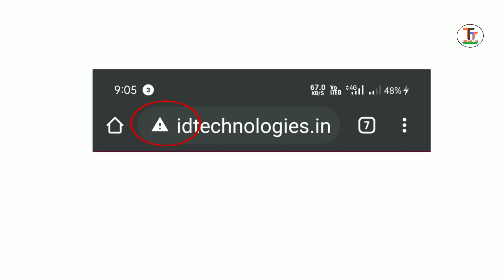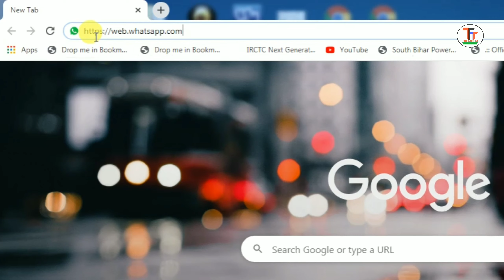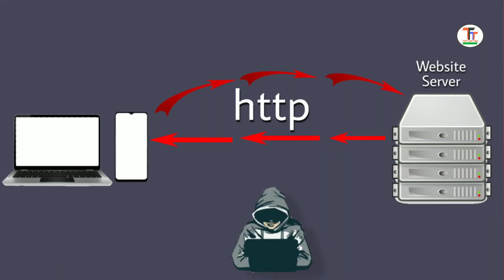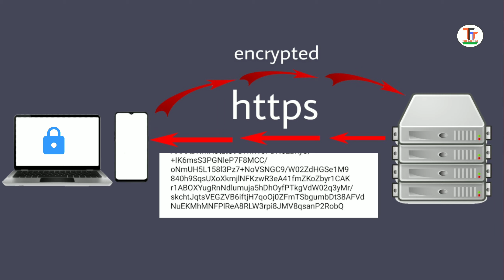Difference Between Http and Https With Full Information|http vs https|SSL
Hi friends welcome to talk and tips.Guys in this video you know Difference Between Http and Https.

https ka matlab kya hota hai
https ka full form
https ka matlab kya hai
https ka full form kya hai
https ka pura naam
https ka full form in hindi
https kya hai
https kya hota hai
https kya hai in hindi
https kya h
https kya h hindi
https kya darsata hai
http kya hai hindi me
http kya hai
http aur https kya hai
http ka matlab kya hota hai
http aur https m kya antar hai
http ka full form kya hai
http kya hota hai
http kya hai hindi
http aur https me kya antar hai
http vs https in hindi
http
http 403
http 400
http 401
http 503
http 500
http proxy
what is http
what does http mean
what is http protocol
what is the meaning of http
what type of protocol is http
what is meant by http
what do you mean by http
what is the use of http
what is the meaning of http in computer
https
https everywhere
https facebook
http https
google https
what is meant by http and https
what is ssl tls and https
what type of encryption does https use
http vs https
difference between http and https
what is the difference between http and https
http and https difference
http https difference
what's the difference between http and https
encryption
encryption meaning
incrypted
ssl
SSL
ssl certification